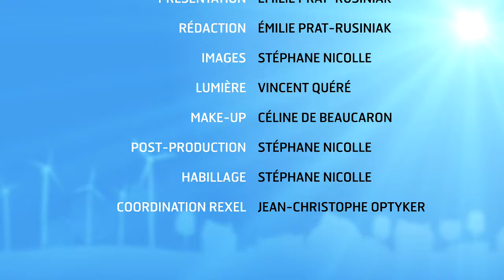News 48 - Le suramortissement fiscal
Le dispositif de suramortissement fiscal est prolongé d’un an par le gouvernement. Cette mesure est reconduite mais également étendue aux investissements numériques. C’est à dire les réseaux de communication par fibre optique, les serveurs informatiques mais aussi les onduleurs.